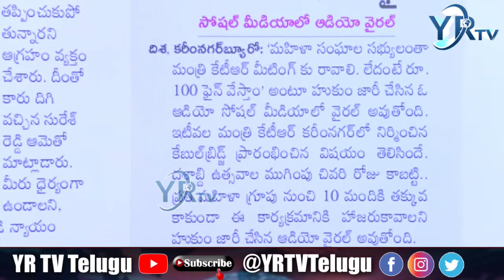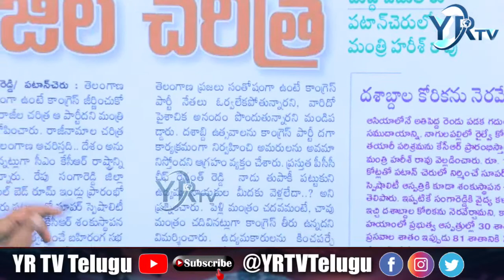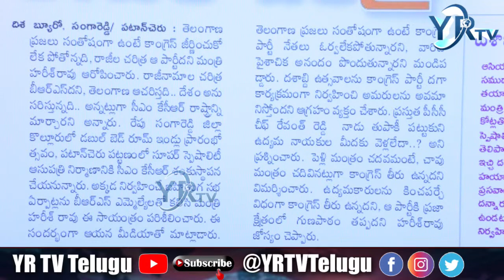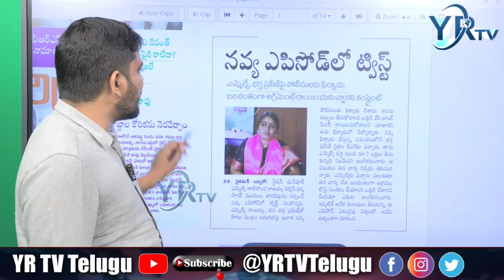కేటీఆర్ మీటింగ్ రాకపోతే వంద రూపాయలు ఫైన్...? YRTV Telugu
ఫలించిన రేవంత్ వ్యూహం A successful Revanth strategy  | YR TV Telugu